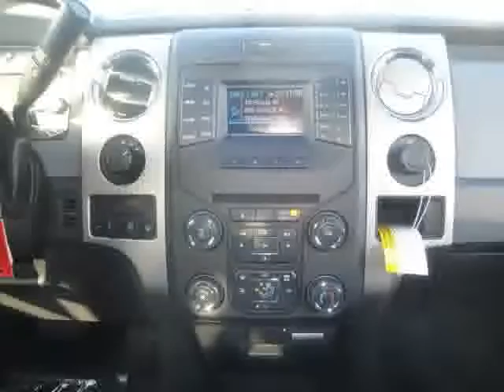2013 Ford F-150 For Sale Columbus Ohio